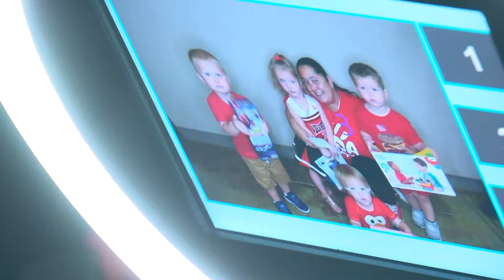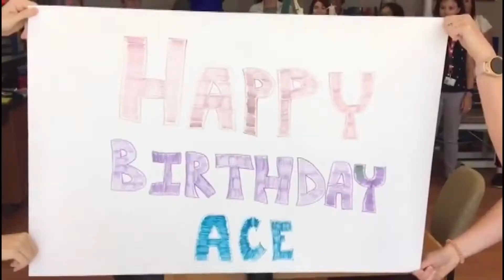Ace's Birthday Party